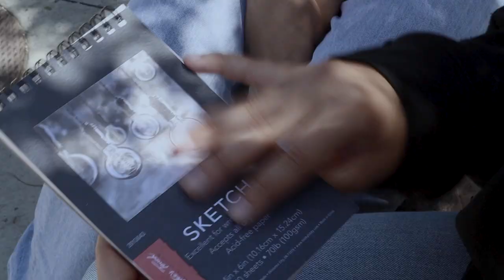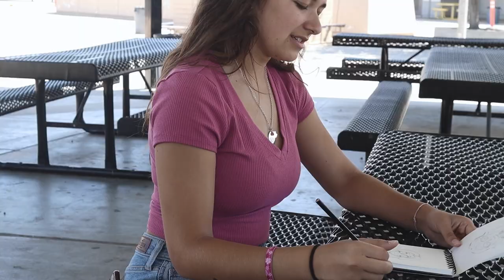Torn by Natalie Garcia and Josselyn Cleofas (SHS)